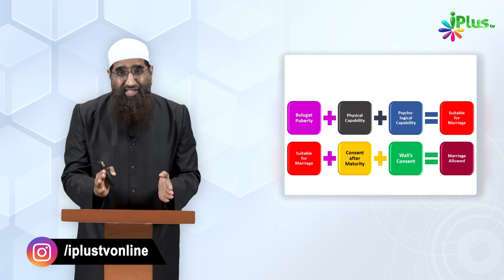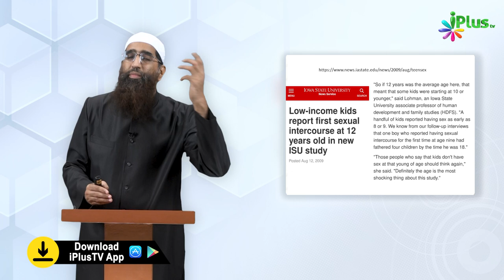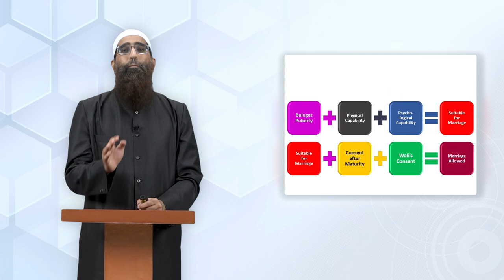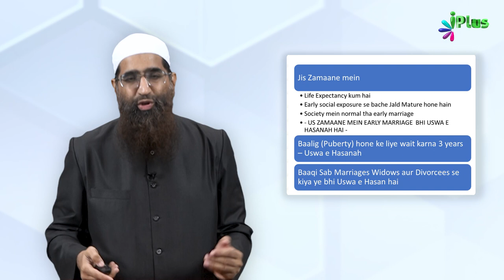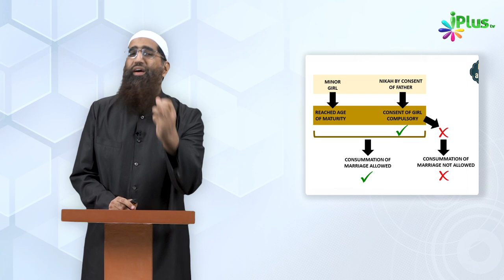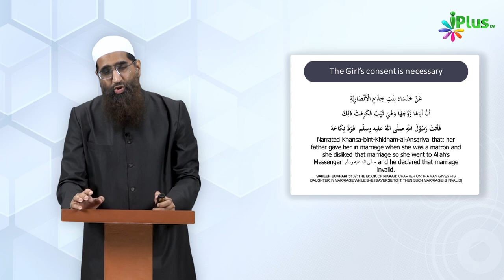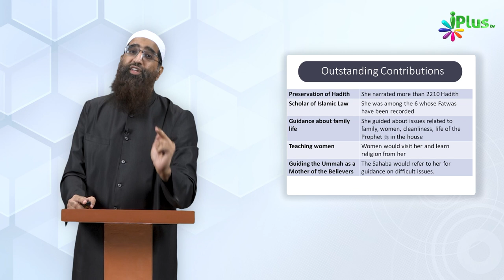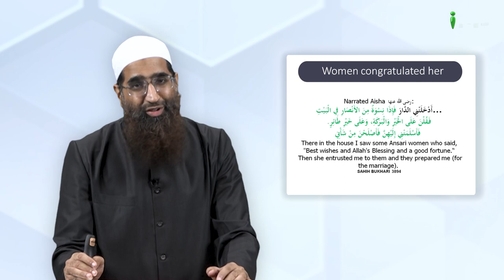Aisha RA Ki Shadi Par Uthne Wale Aetrazeon Ke Zabardast Jawab Part:01 by Zaid Patel iPlus TV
Aisha RA Ki Shadi Par Uthne Wale Aetrazeon Ke Zabardast Jawab Part:01 by Zaid Patel | Ye Hai Islam Episode 02 | iPlus TV

2:29 Question 1: Mohammad SAW Role Model Hain Toh Musalman 9 Saal Ki Ladki Se Shadi Karenge?
6:17 Question 2: Minor Se Nikah Kaise Jayez Hai? Aisha RA Ka Jab Nikah Huya Tab Woh Minor Nabaligh Theen?
14:23 Question 3: Kya Aisha RA Se Rukhsati Ki Koi Ijazat Nahi Li Gayi?
19:25 Question 4: Kya Quran Mein Ladki Baligh Hone Se Pahle Matlab Use Haiz Aane Se Pahle Rukhsati Ki Ijazat Hai?